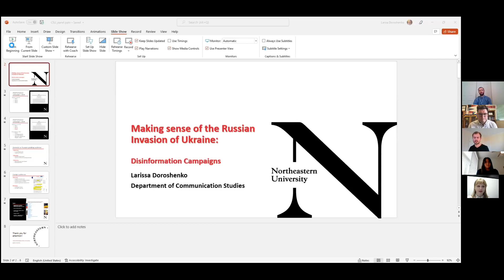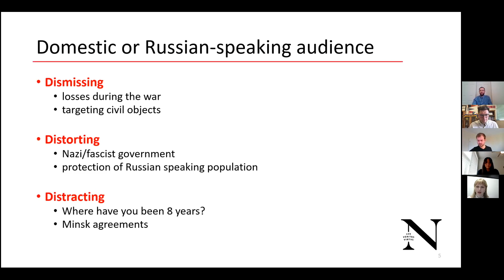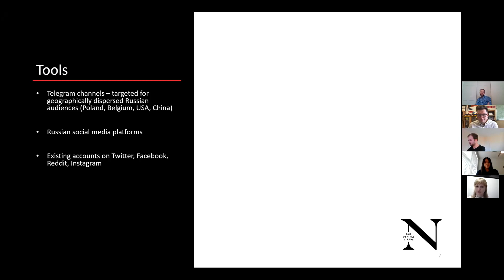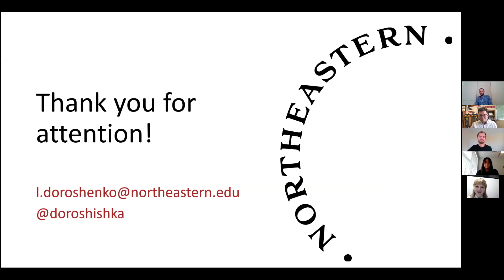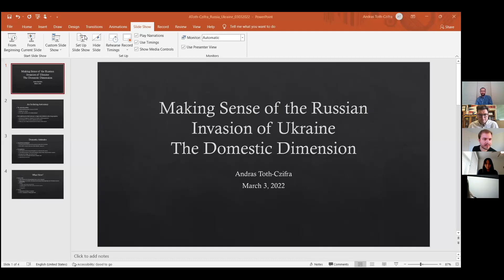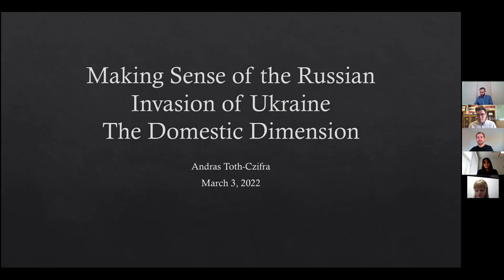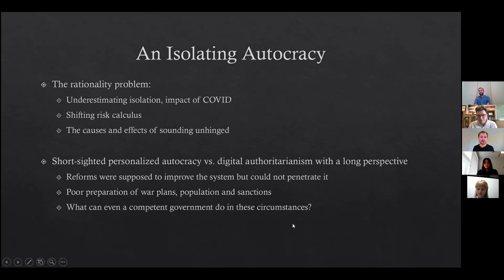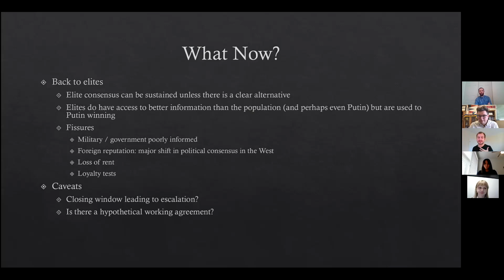PANEL: Making Sense of the Russian Invasion of Ukraine | Colorado State University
The war in Ukraine has captivated the attention of the media, and many are struggling to understand its origins, how will it proceed and what will be its consequences.

On March 3, the CSU Department of Political Science hosted a virtual discussion on the Russian invasion of Ukraine, with the aim of answering some of the most pressing questions. The panel featured a discussion with three experts in political science and international relations:

Larissa Doroshenko, a post-doctoral associate at Northeastern University, discussed Russian disinformation and the role it has played in Russia and in world politics over the past few years.

Peter Harris is an associate professor in the CSU Department of Political Science and discussed the implications of the Russian invasion in Ukraine for the international order, the United States and the West more broadly.

András Tóth-Czifra is a political analyst from Hungary, based in New York City. He is a senior analyst at Flashpoint Intelligence, focusing on security and cybersecurity issues related to Europe and Russia, and a non-resident fellow at the Center for European Policy Analysis (CEPA).

The panel was moderated by Iren Marinova, Ph.D. candidate in political science, and Dominik Stecuła, assistant professor in CSU’s Department of Political Science.